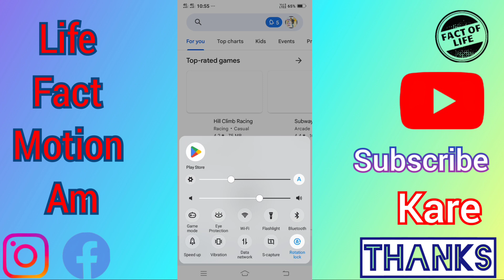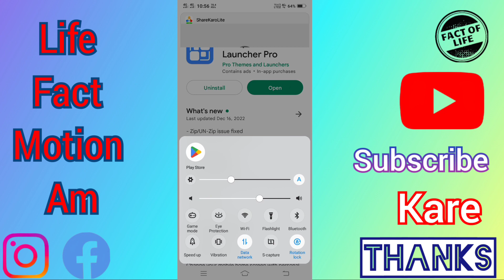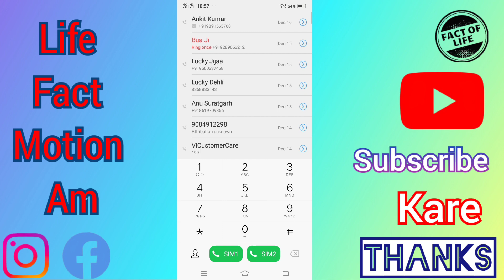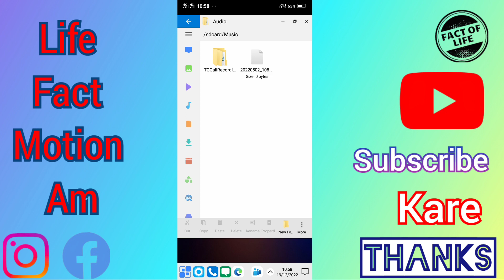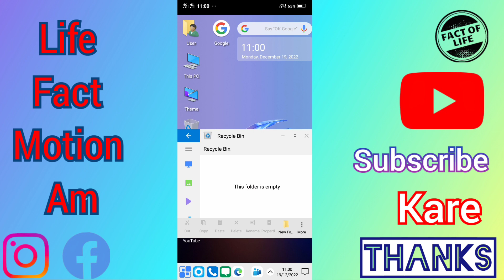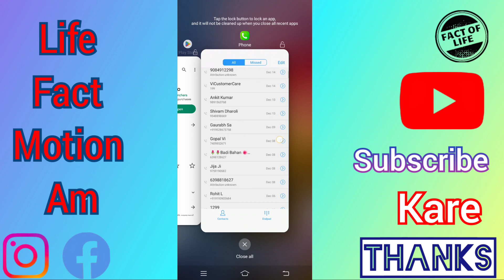Apne phone ko Computer kaise banaye | How to computer your phone